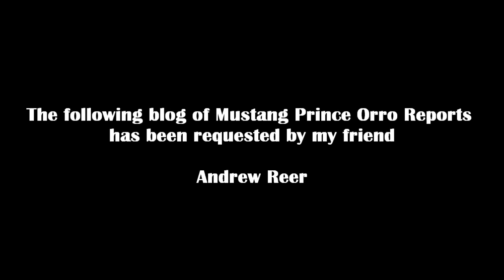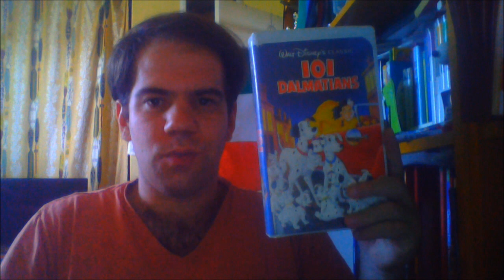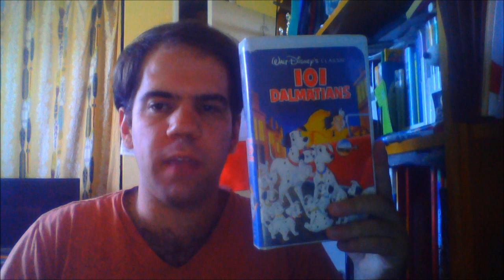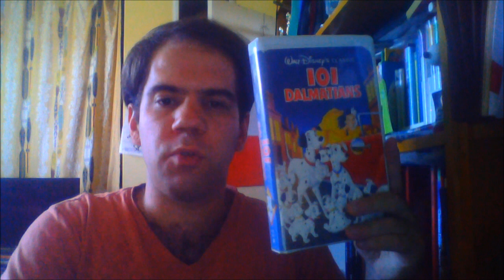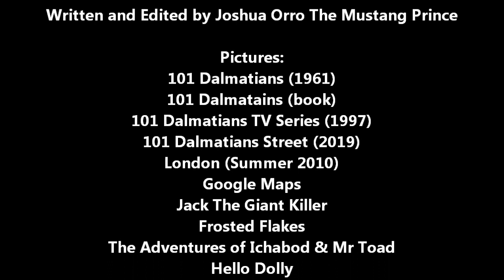Joshua Orro's 101 Dalmatians (1961) Blog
In today's episode Joshua blogs Disney's 17th animated movie, based on a book by Dodie Smith, which tells the story of a litter of Dalmatian puppies who are kidnapped by the villainous Cruella De Vil